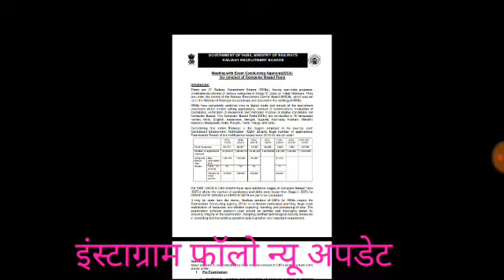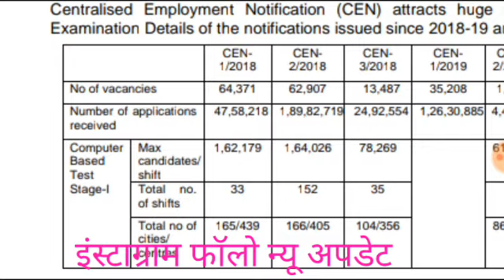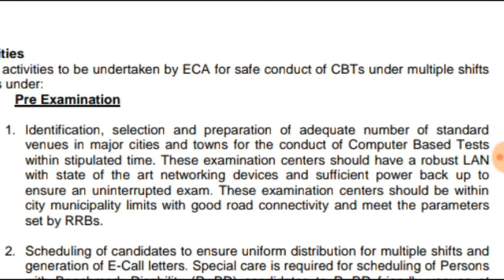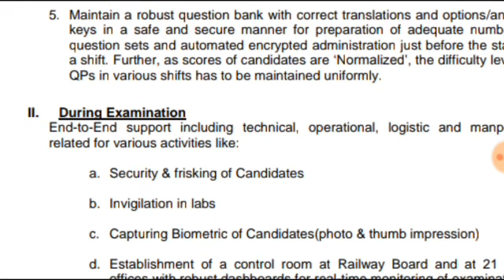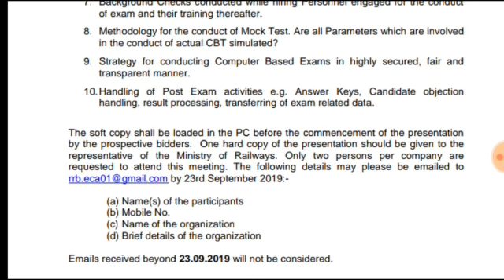Rrc group d 2019 exam date Rrb Ntpc 2019 exam date कितने फ्रॉम भरे गए ऑफिसियल लेटर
RRB JE ONLINE TEST_

2. Mic
3.  Tripod